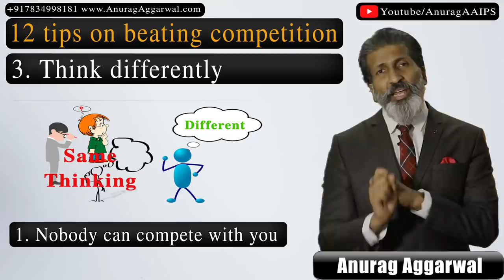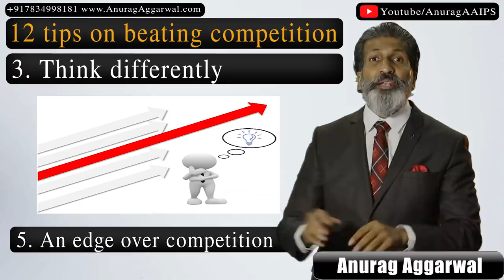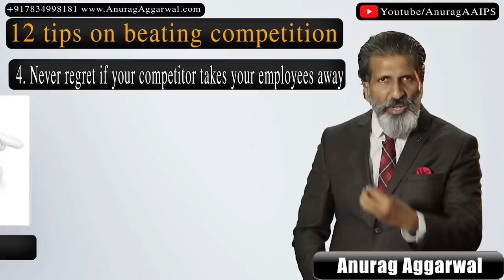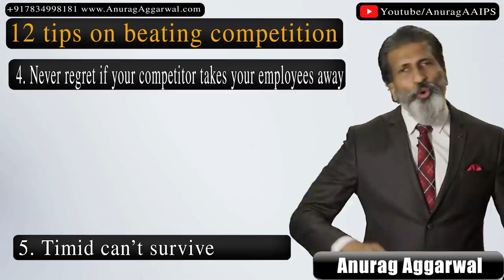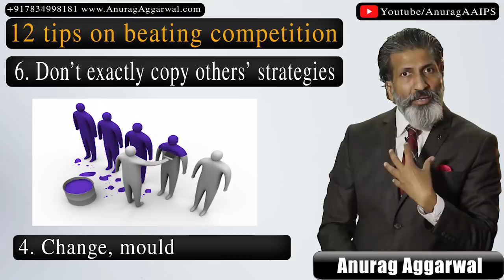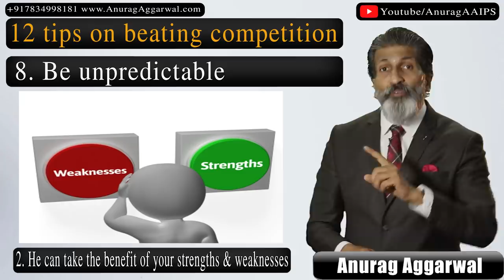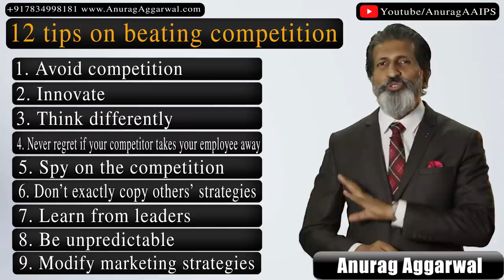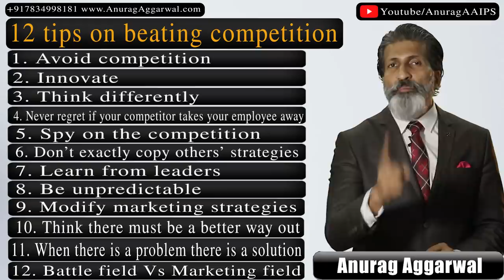12 Tips On Beating Competition By Anurag Aggarwal | Business Tips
12 Tips On Beating Competition By Anurag Aggarwal.
In this business training video, Mr. Anurag Aggarwal describes 12 best ways to beat a competition.